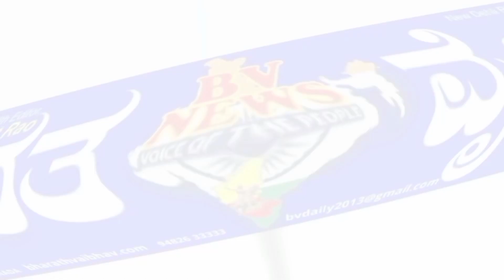ಸಿರುಗುಪ್ಪ ನಗರದ ಶಾಂತಿನಿಕೇತನ ಶಾಲಾ ಹಿಂಭಾಗದ ರಸ್ತೆಯಲ್ಲಿ ಹೈಟೆನ್ಷನ್ ವಿದ್ಯುತ್ ತಂತಿಗಳು ಜೋತು ಬಿದ್ದಿದ್ದು ಅಪಾಯಕ